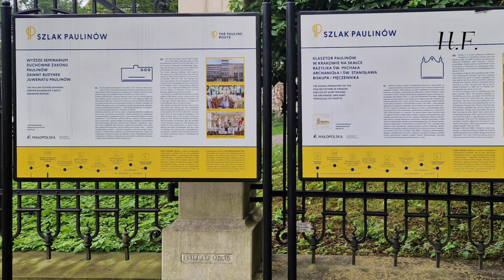Spotkanie w Krakowie 2024. Wspomnienia.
Prawdziwa przyjaźń charakteryzuje się długotrwałością. Nie zależy ona od chwilowych okoliczności, lecz jest oparta na głębokim szacunku i więzi między przyjaciółmi. Kochana Ewuniu dziękuję  za miłe chwile i mile spędzony czas w Krakowie.